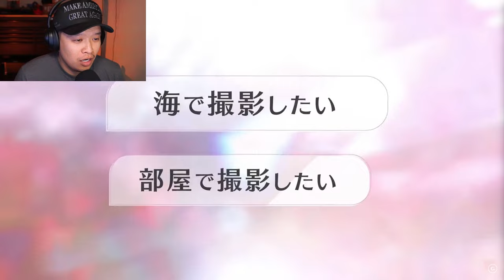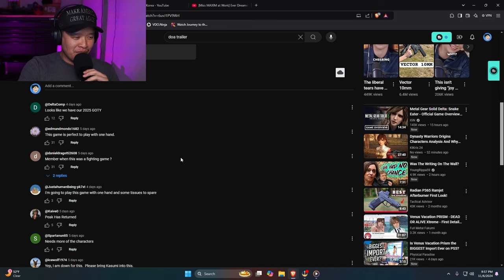This Game Was Made For Me